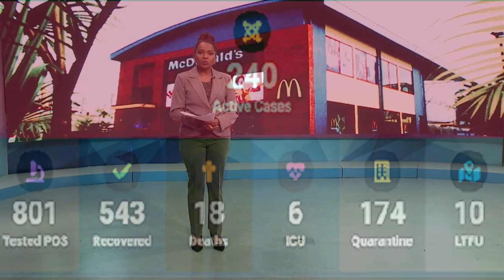14 07 2020 Medewerker McDonald's positief getest op COVID-19